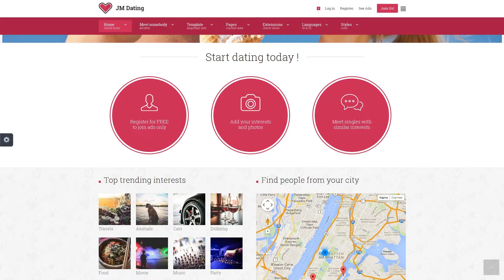Dating - meet people from all over the World!